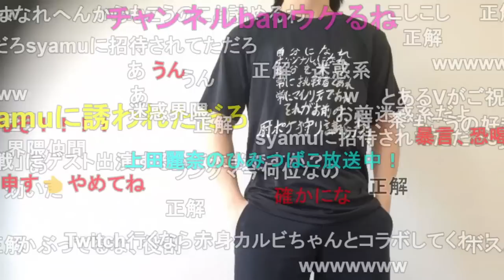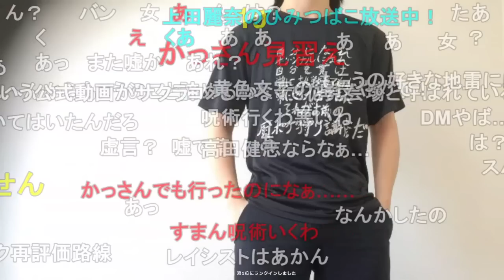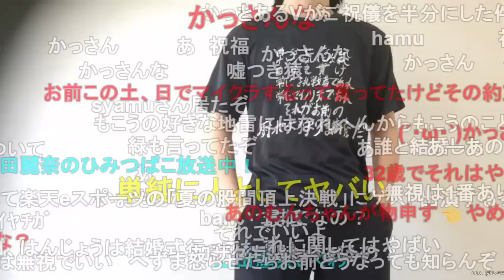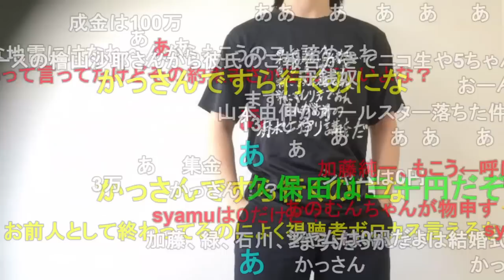もこう、へずまからDMで結婚式に招待されるも気付かないふりで乗り切る【2023/07/07】